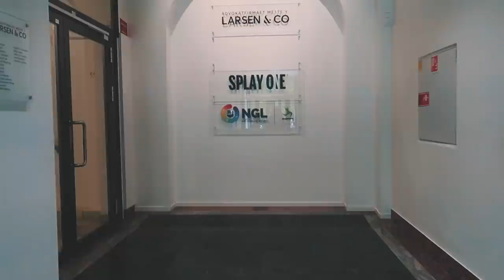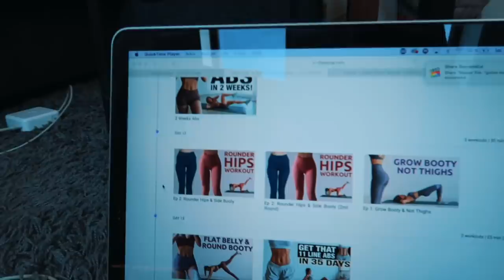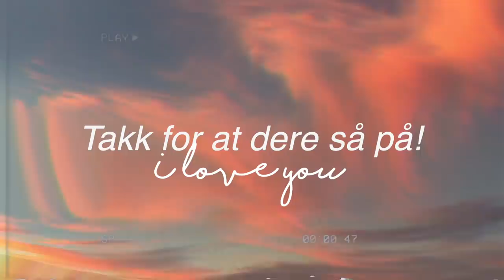Har rumpe trening gitt resultater? *ukesvlogg*